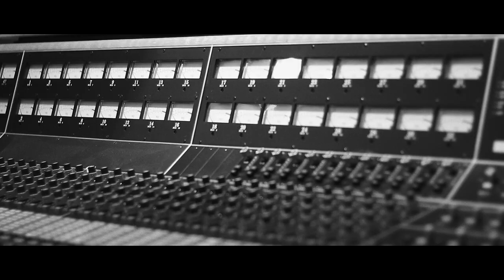Amar o Morir (Tré)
"Amar o Morir"
Compuesta por: José María Purón

Voces: Edgar Ríos y Mayda Belén
Cuatro: Quique Domenech
Ingeniero de grabación: Aaron Gandía (Orlando, FL)
Ingeniero de Mezcla: Ramón Martínez y Carlos Velázquez (Puerto Rico)
Estudio: Phat Planet Studios (Orlando, FL)

Contrataciones:
Vinceró Entertainment